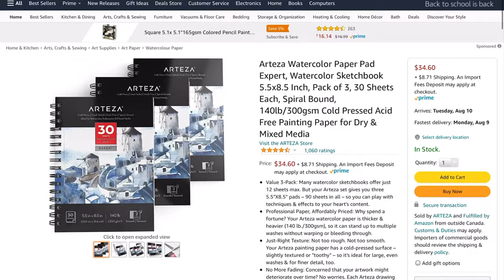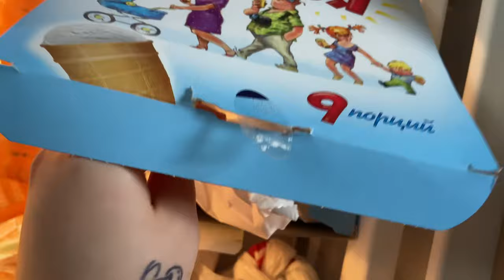Art Vlog // Ghibli sketching, hand tattoos, amazon haul, new plants, seeing friends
I only gave ya'll a 4 minute video last week, so I feel like I'm over-compensating with this one LOL here's how my July went!

Timestamps:
00:00 -Intro
00:33 -Journaling sucks lol
01:23 -Yo girl loves fake tattoo ink :D
01:58 -Yo girl been drawing with pencils :D
02:30 -Yo girl likes Ghibli movies :D
03:36 -Yo girls hates amazon but still buys too much on there D:
05:10 -Yo girl has friends !! And they have birthdays :D
06:44 -Yo girl misses the student vibes :'( but not the essays LOL
07:51 -Yo girl got tested for COVID...
10:08 -Yo girl got NEW PLANTS!!!
11:39 -Yo girl preserving eucalyptus *wowowow*
12:47 -MORE PLANTS uWu
13:17 -Yo girl likes to eat *hur hur hur*
15:39 -Jooni is a BRAT. a brat, I tell you!
16:18 -End of vid special: Jooni brought me a treat ... :')